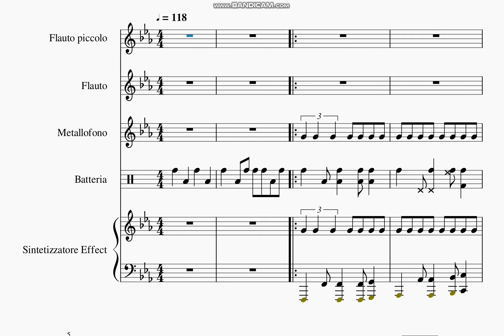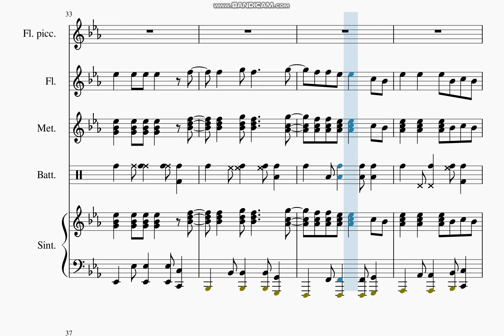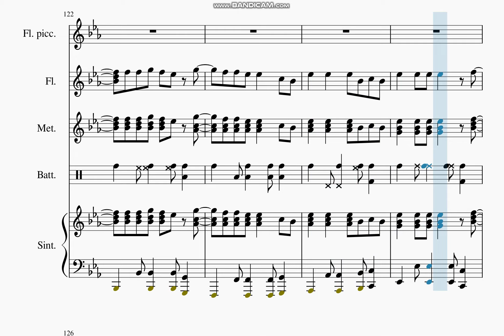Foster the People - Pumped up kicks - orkiesta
Miłego oglądania!!!

LAJKUJCIE